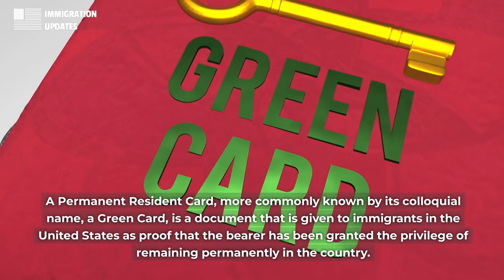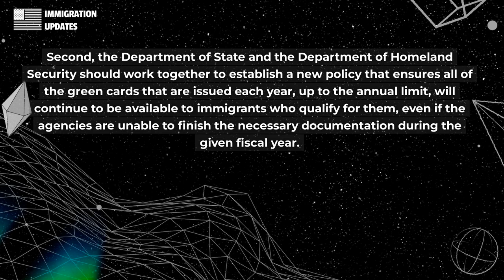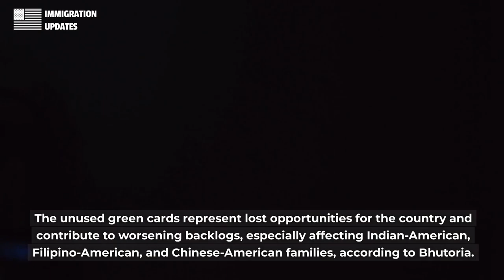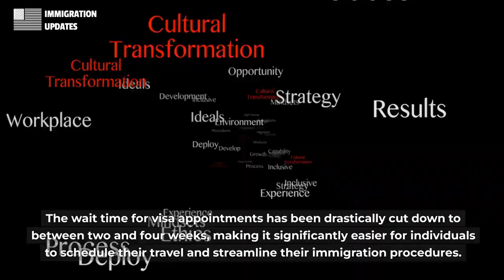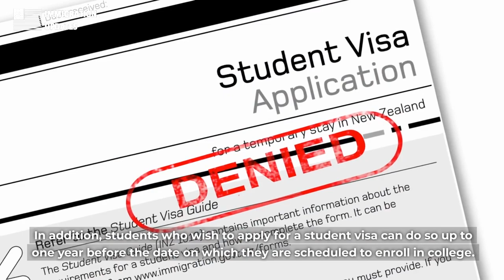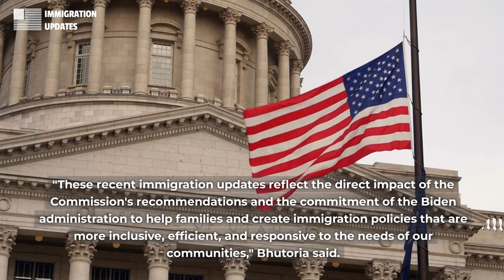IN 3 DECADES - BIG GREEN CARD REFORM ANNOUNCED | 230K Green Cards for Millions | Green Cards Doubled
Hello everyone, Welcome to US Immigration Updates, an officially verified YouTube Channel.
In a move that could benefit thousands of immigrants waiting for their Green cards, a US President's advisory commission has approved the recommendation that more than 230,000 unused green cards for family and employment categories since 1992 be recaptured.
If you like this video, please click the subscribe button, the like this video button, and don’t forget to press the bell icon to get new updates instantly and directly to your YouTube.
Now let's get into the video and find out what the latest updates are on US immigration.
An advisory council to the President of the United States has given its approval to a recommendation that more than 2,30,000 unused green cards for family and job categories since 1992 should be reclaimed. This is a move that could be of assistance to thousands of immigrants who are still waiting for their Green cards.
A Permanent Resident Card, more commonly known by its colloquial name, a Green Card, is a document that is given to immigrants in the United States as proof that the bearer has been granted the privilege of remaining permanently in the country.
 The Indian-American entrepreneur Ajay Bhutoria, who is a member of President Biden's Advisory Commission on Asian Americans, Native Hawaiians, and Pacific Islanders, stated this in his set of recommendations that he submitted before the commission. This includes the recapture of more than 2,30,000 employment-based green cards that were not used from 1992 until 2022 and the processing of a portion of these every fiscal year, in addition to the annual limit of 1,40,000 for this category.